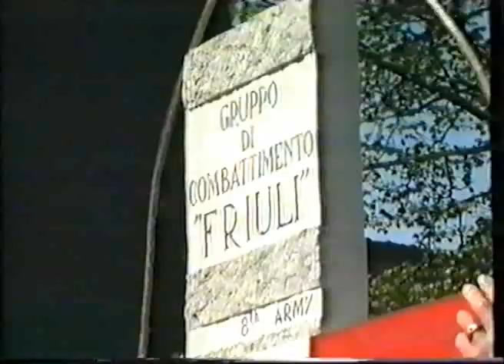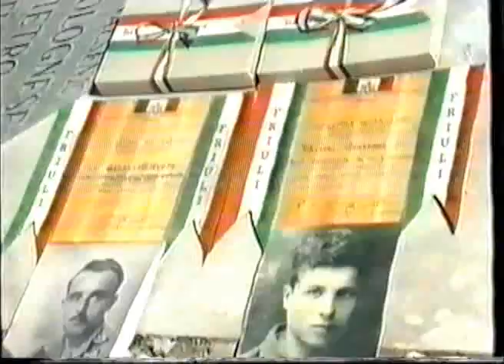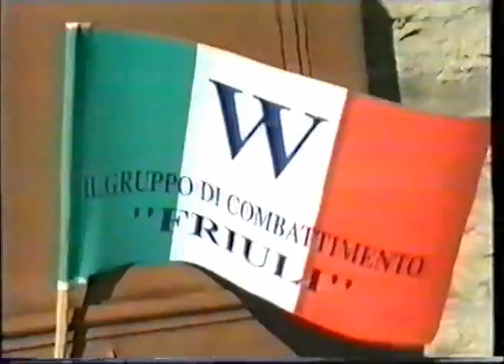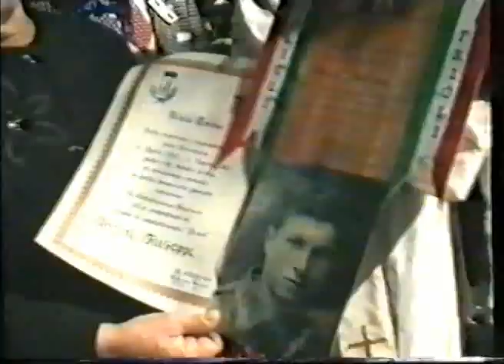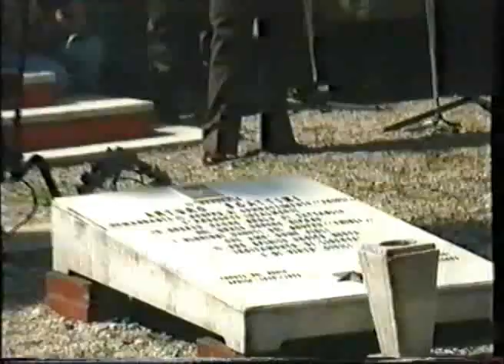1998 53° Anniversario Liberazione: Cerimonia Caduti della Brigata Friuli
1998 Cerimonia Caduti della Brigata Friuli a Zattaglia